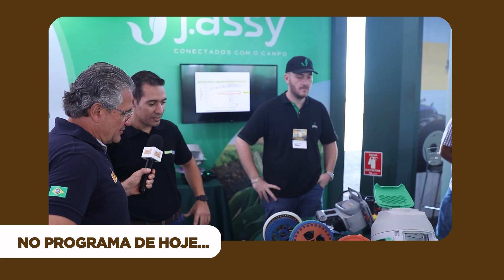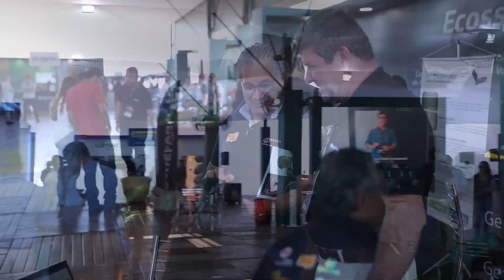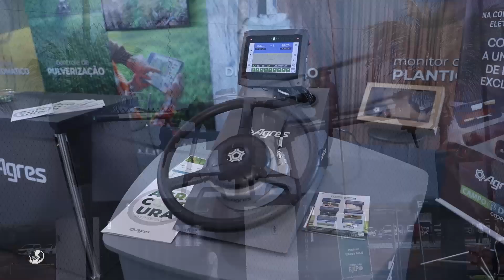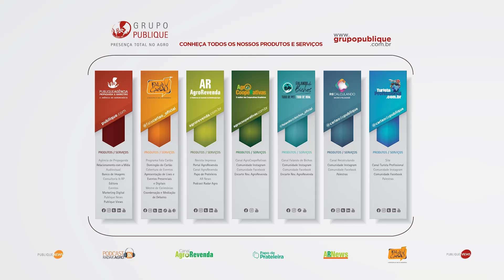O Ecossistema Campo Digital Coopercitrus mostra a força das pessoas. | FC Especial de Sábado 5877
Fala Carlão Especial de Sábado mostra uma prosa longa e produtiva com Tiago Aleixo, o Criativo Superintendente de Tecnologia Agrícola da Coopercitrus. Um tour pelo ecossistema campo digital da mega cooperativa paulista. Fala aí, Tiago!

NET: Canal 190
NET HD: Canal 690
Claro TV: Canal 190
Claro TV HD: Canal 690
Parabólica Analógica: 1.280MHz Star One C2
Parabólica Digital: DVBS Frequência de descida 3.993 MHz